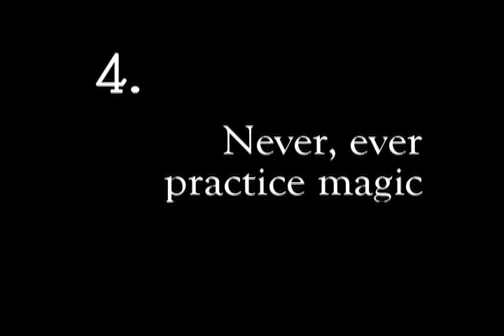A Most Improper Magick book trailer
A Most Improper Magick is a Regency fantasy adventure for girls 10-15, filled with magic, romance and highwaymen. The UK edition will be published by Templar Books on 1st August 2010, and the US edition will be published by Atheneum Books in April 2011.